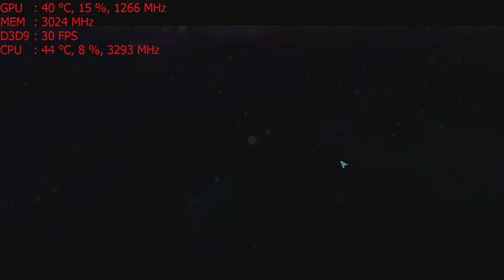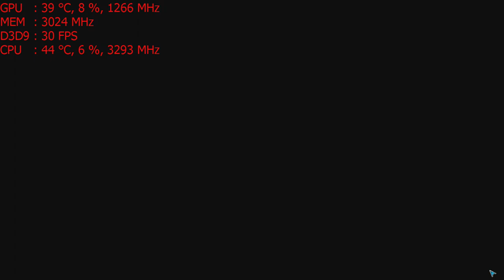Spore on the Nvidia GT 1030 graphics card: PC 1080p, Intel i5 2400